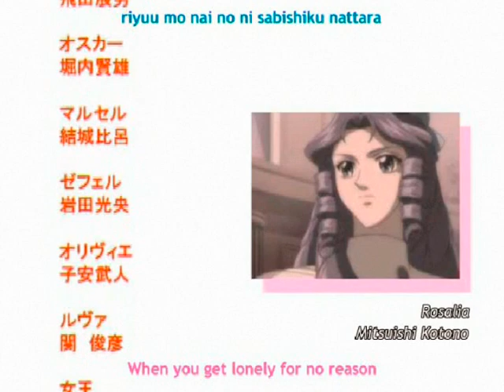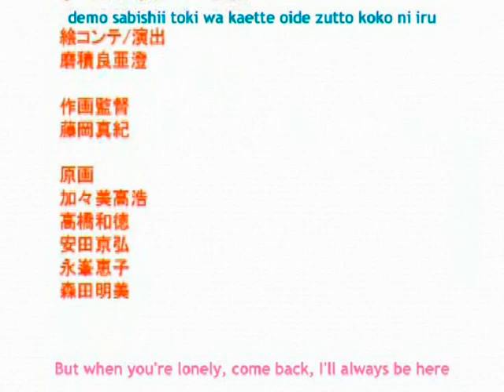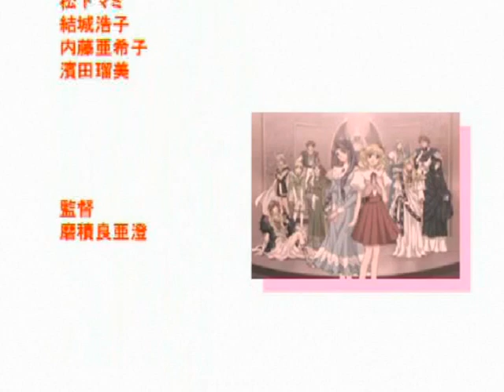Angelique: White Wing Memoirs 1st ed.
The first type of ending sequence for Angelique ova 4 "White Wing Memoirs"

You can download the subbed anime at neo-romance.net